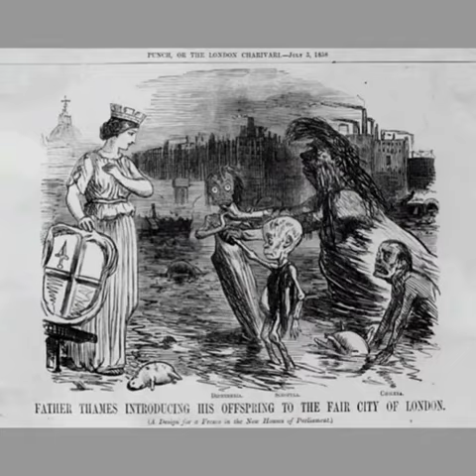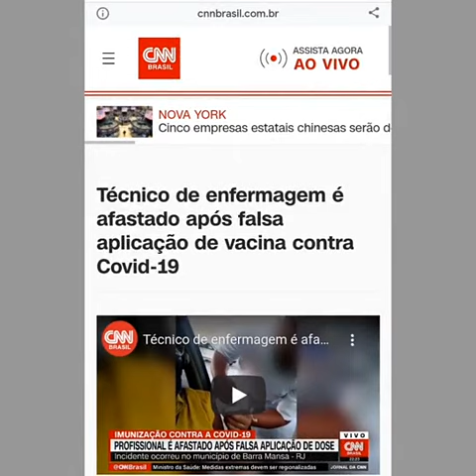COVID-19 no Brasil.